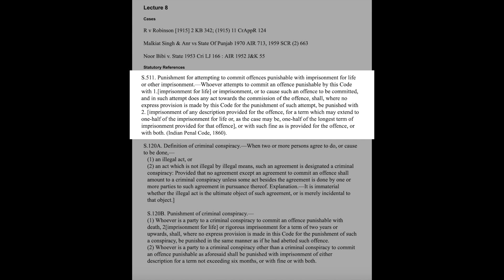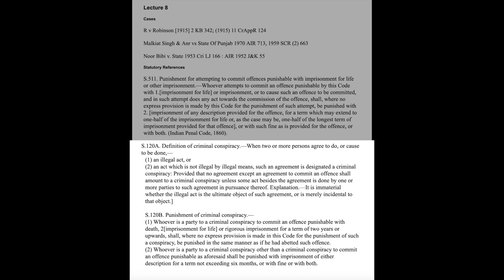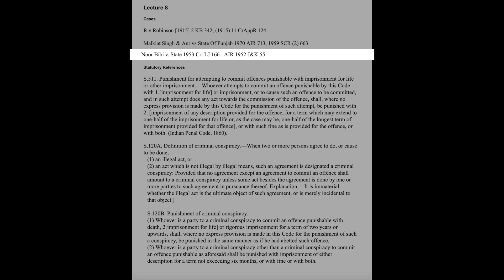Crime and Punishment: Lectures on Criminal Law by N. Hariharan, Senior Advocate| Part 8